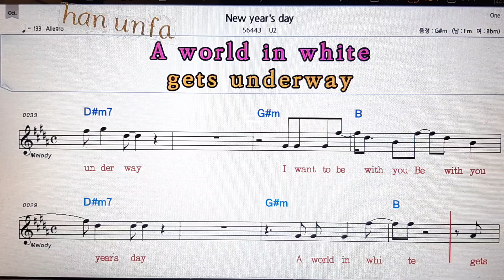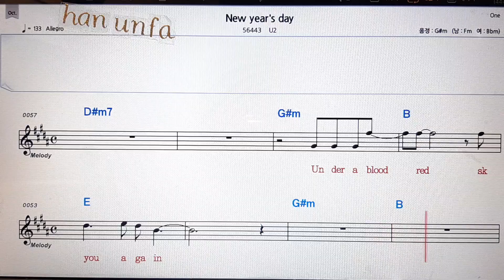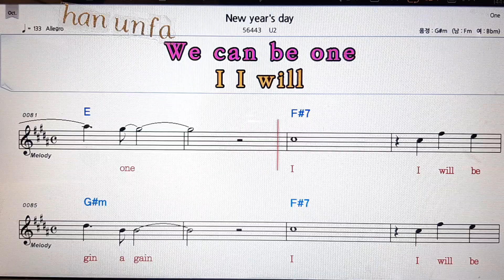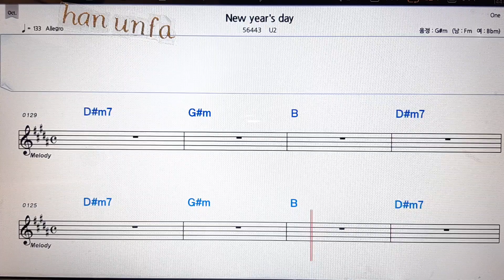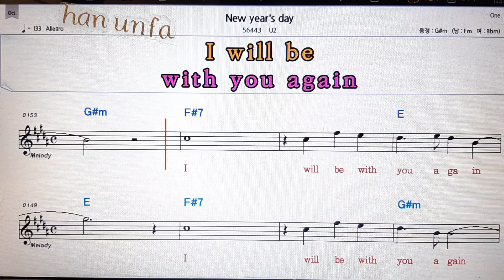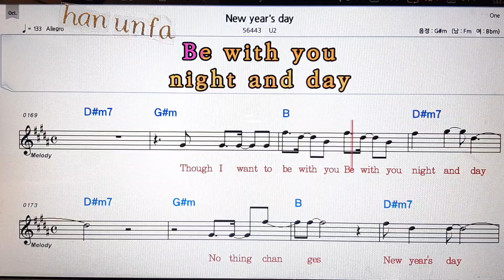New year`s day/U2💋노래방 반주*기타 코드 악보*가라오케💖Karaoke*Sheet Music*Chord*MR